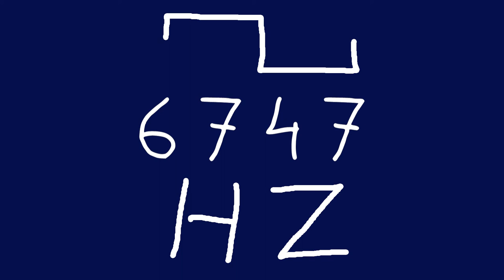6747 hz square